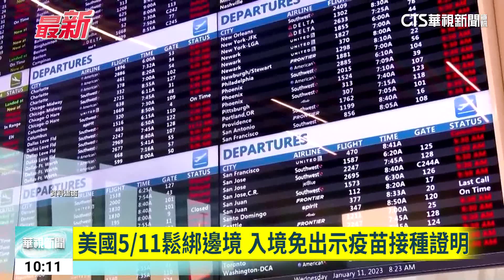美國5/11鬆綁邊境 入境免出示疫苗接種證明｜華視新聞 20230502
美國邊境再鬆綁！白宮1日宣布，從5月11號開始結束強制新冠疫苗接種的要求。